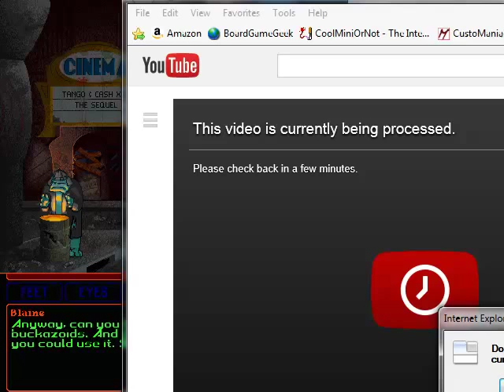Let's Play - Space Quest 6: The Spinal Frontier - 2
Roger takes care of and endodroid and has a reunion with Elmo Pug from Space Quest 3!